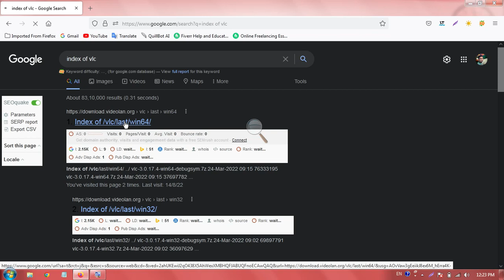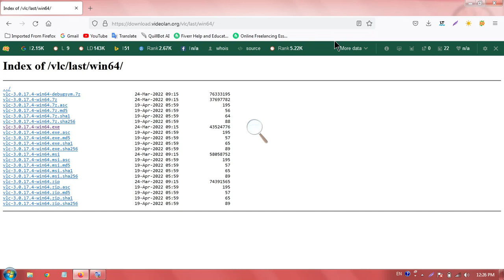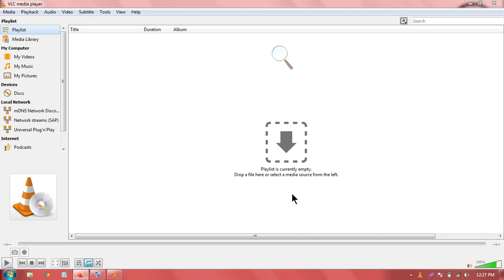How to Download and Install VLC Media Player [ No BAN ] [ LEGALLY ]in India ?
VLC media player has recently banned by Indian Government for the reason unknown. But we all know how much we love this media player, VLC comes with plenty of features that other media player don't have. Moreover, VLC is an open source media player available for FREE.
If you are an India and trying to download VLC media player from its official site, you will find that VLC site will not open when accessed from India. Although you can download the Android version of VLC media player from play store, yet the bad news is  that desktop version of VLC is banned in India.
So there are only two ways remain to download VLC media player after ban:
1. Download VLC from official site using VPN
2. Download and Install VLC from another source.
In this video we are going to install VLC using the second method which doesn't require any VPN, you just need a browser and internet connection.

Watch the video and tell me are you able to install VLC in your PC after ban.